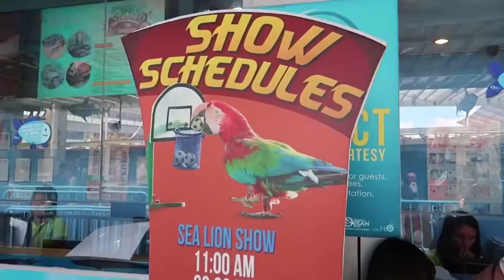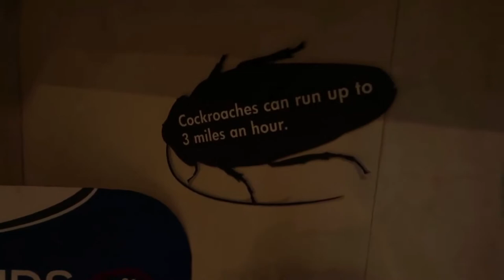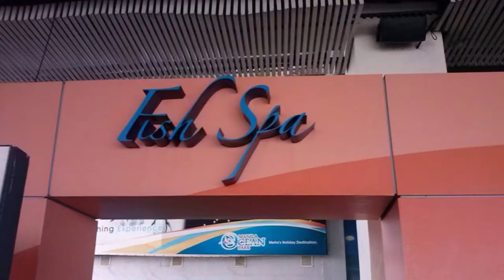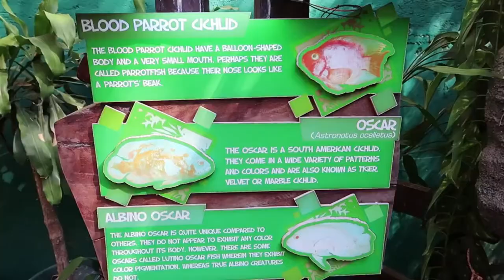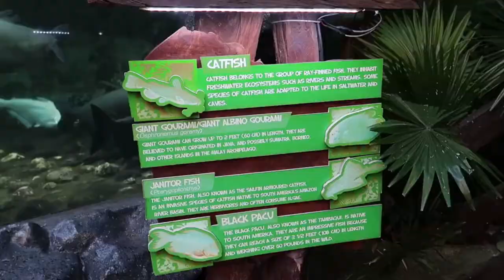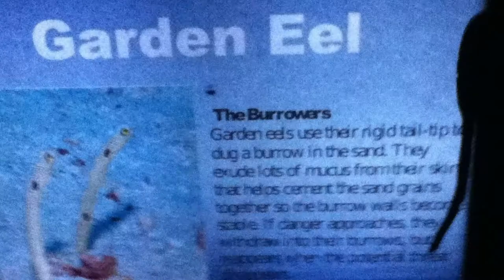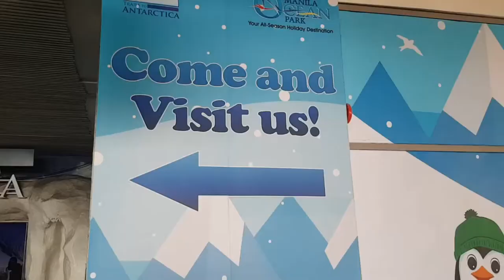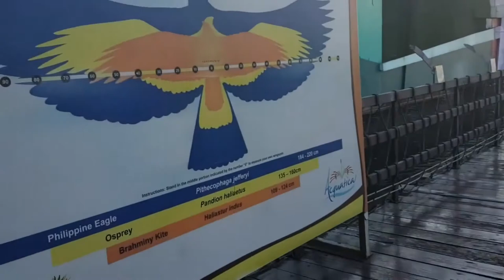Manila Ocean Park, Philippines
A great adventure at the Ocean Park Manila Philippines